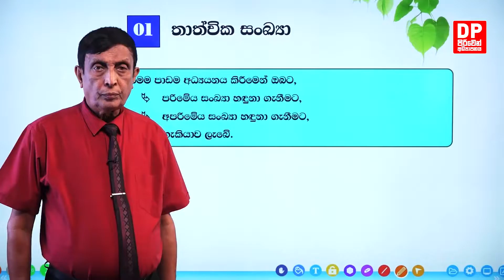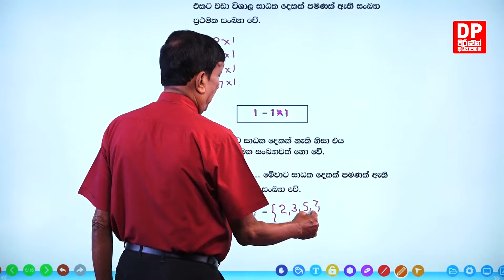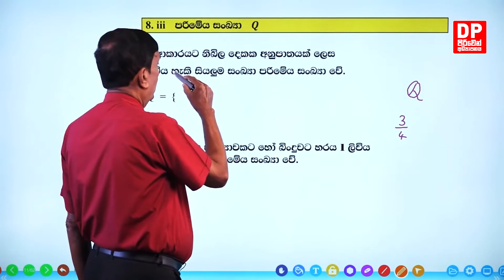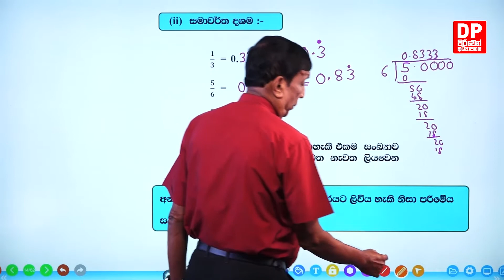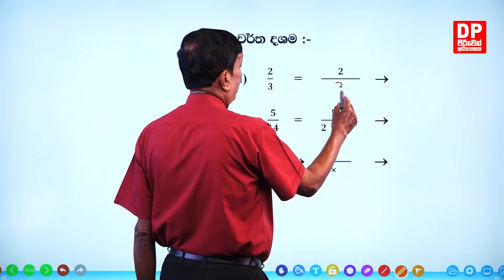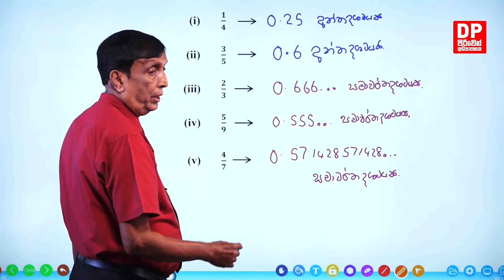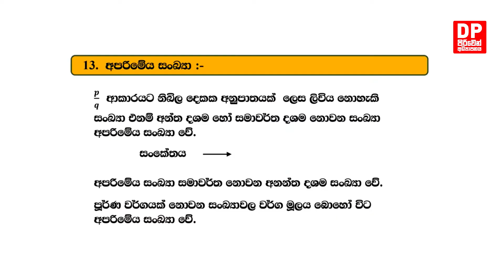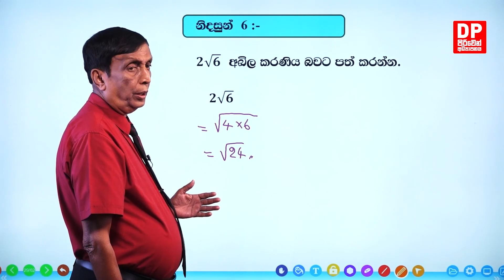පාඩම 01 - කරණි එකතු කිරීම සහ අඩු කිරීම - 02 වන කොටස | 5 වන පන්තිය - ගණිතය | පිරිවෙන් අධ්‍යාපනය